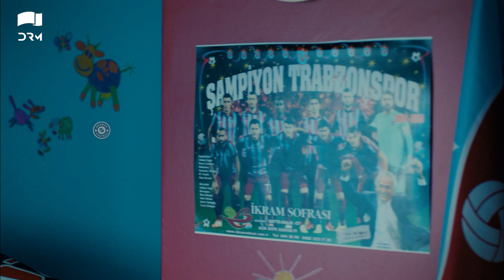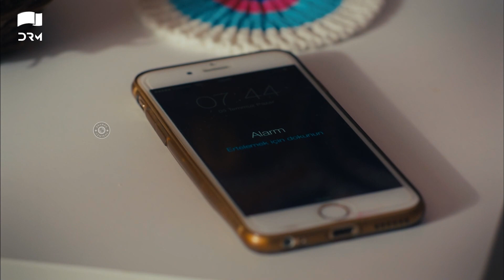Teri Meri Love Story | Episode 1| Turkish Drama | Can Yaman l In Spite of Love | Urdu Dubbing | QE1Y